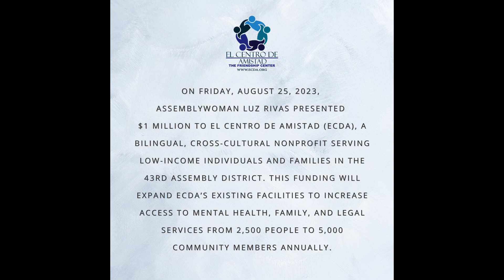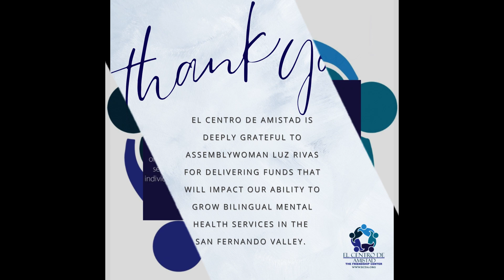Assemblywoman Luz Rivas Secures $1 Million for El Centro de Amistad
In a significant stride towards bolstering community well-being, Assemblywoman Luz Rivas has successfully secured $1 million in funding for El Centro de Amistad (ECDA). This funding aims to facilitate the expansion of ECDA's existing facilities, fostering increased access to vital mental health, family, and legal services for the local community.